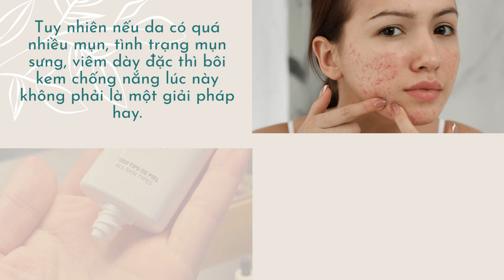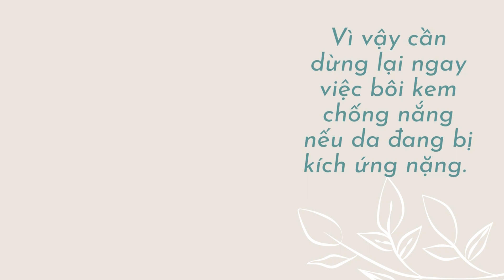2 thời điểm tuyệt đối không nên dùng kem chống nắng!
Nhiều năm trở lại đây, chị em phụ nữ Việt ngày càng ý thức hơn trong việc chăm sóc da. Kem chống nắng trở thành vật bất ly thân của nhiều cô gái.
Tuy nhiên, theo bác sĩ da liễu có 2 thời điểm chị em tuyệt đối không nên dùng kem chống nắng nếu không công cuộc dưỡng da cũng bằng công cốc.
Hãy cùng Review Cos tìm hiểu thêm về hai vấn đề này nhé!